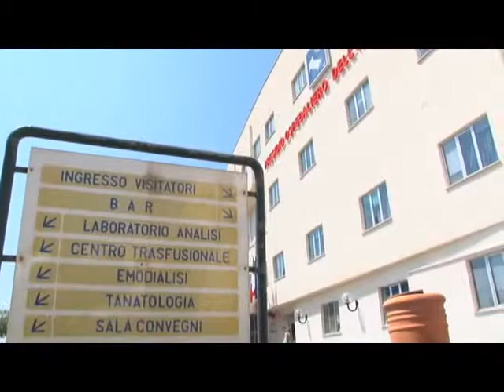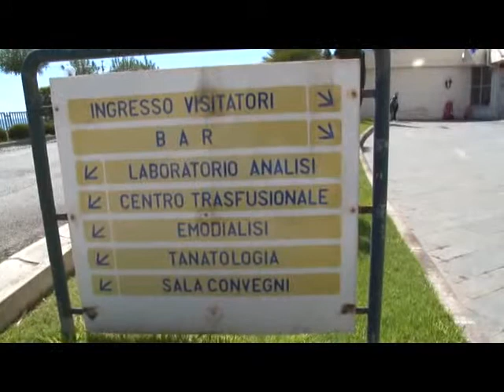Il comune di Sapri istituisce il servizio di trasporto sociale